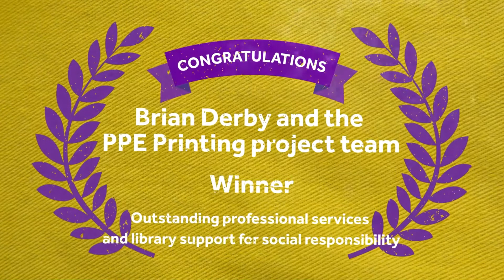Outstanding professional services for social responsibility: PPE Printing Project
The Making a Difference Awards for Social Responsibility are held each year at The University of Manchester and showcase the achievements of staff, students, alumni and partners of the University. PPE Printing Project is the 2021 winner in the 'Outstanding professional services for social responsibility' category.

Details of all the other winners can be found on our social responsibility

The University of Manchester was named the world’s number one university in the Times Higher Education (THE) Impact Rankings in April 2021.